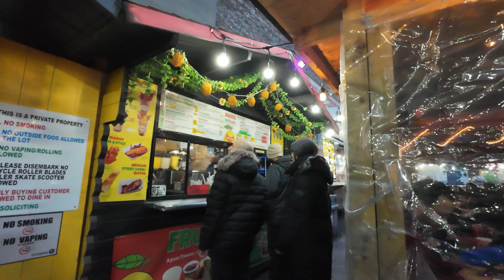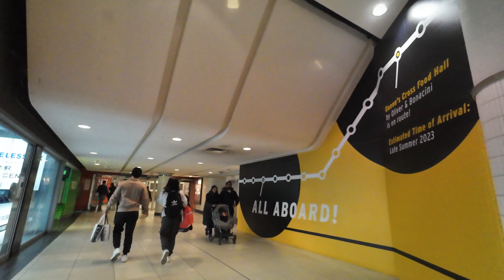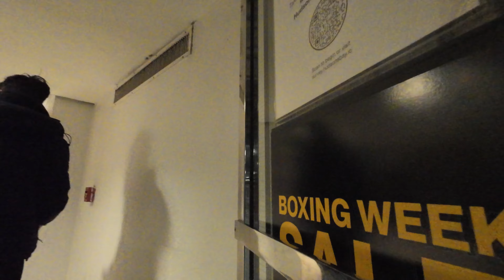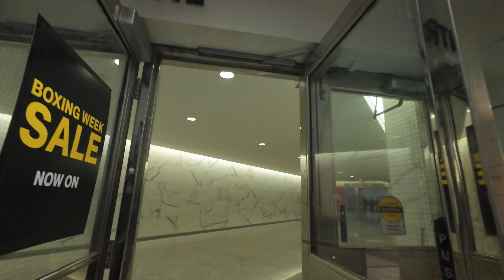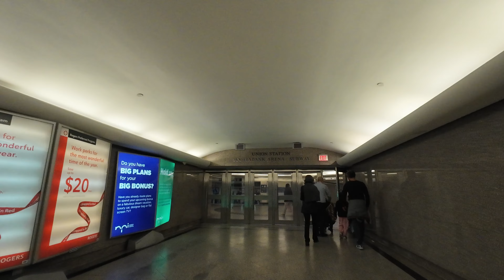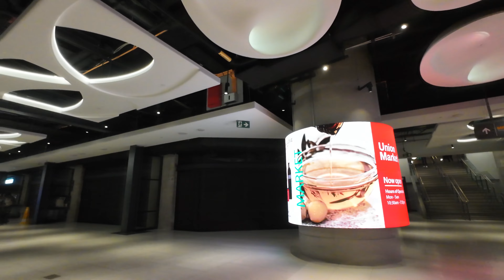Rush to make it to Christmas Dinner in Downtown Toronto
I rush to the train to make it to Christmas dinner in Downtown Toronto and almost failed!

About me:
Unravel the mystery!  I'm just a simple guy longing to walk through a simple life.  Come along with me and learn more about myself and the places I walk to in each video.

I don't want to set the world on fire, I just want to start a flame in your heart.
Glad you could come join me in this Life of Walk!

4K POV Virtual Walking Video
Please turn on captions so you can read any EXTRA available subtitles!